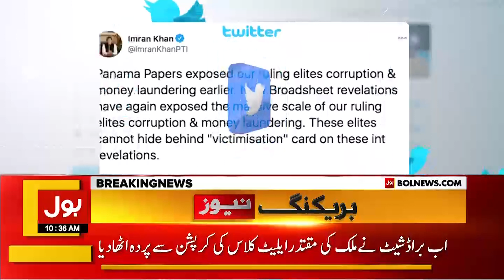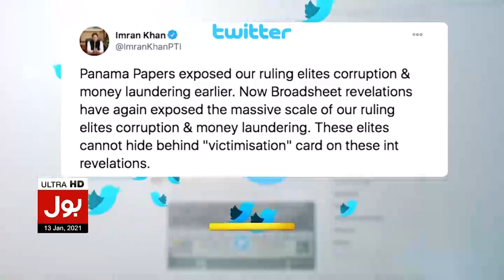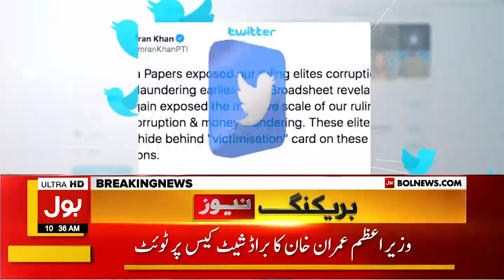PM Imran Khan Latest Tweet on Broadsheet Case | BOL News